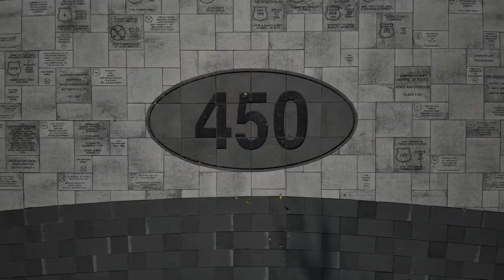Livonia Police - Come Join Our Team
Livonia Police Department is Now Hiring. Looking for a career in Law Enforcement / Criminal Justice? Come Join Our Team! Now Accepting Applications for Police Officer!